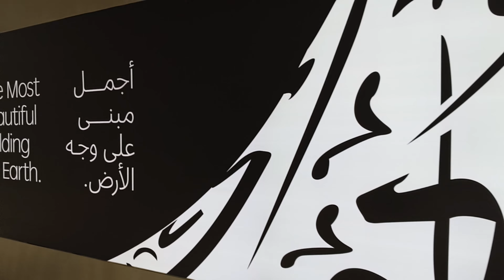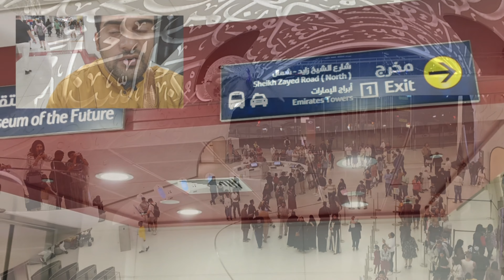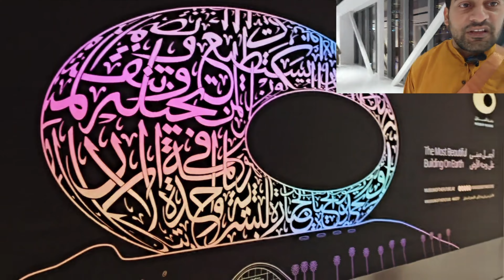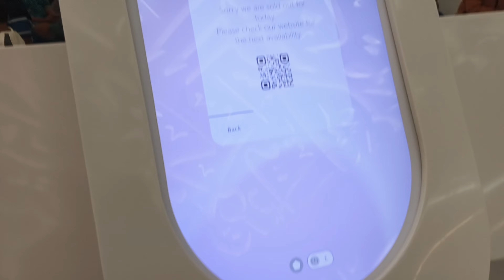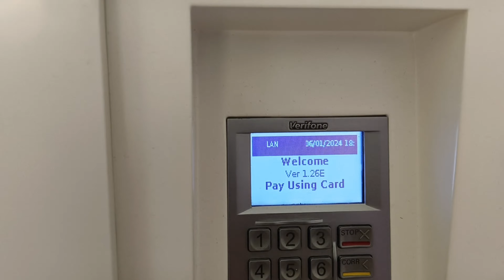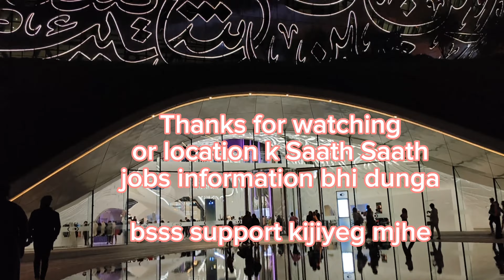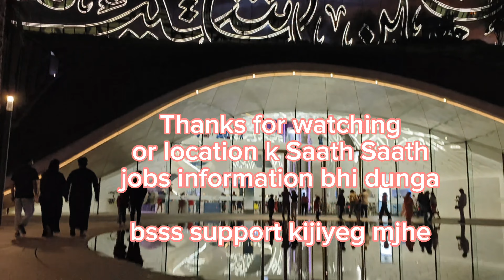welcome to the museum of the future such a beautiful place in the world